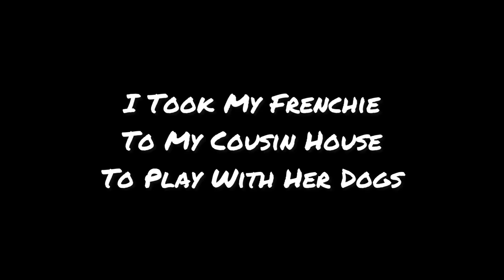French bulldog (hit by SUV) - vlog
Buddy and one of his cousins was hit by a suv. Drive did stay on scene to make sure they were okay.